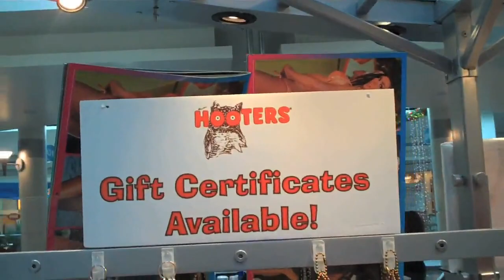Jamaal Chili' Al-Din's Hoops 227-Hooters Girls-Swimsuits-Bikini Models-NBA Mix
I Will Write 5 Book Reviews For You

I Will Write 500 Word Blog Post Or Article For You

I Will Write And Submit A Press Release To Search Engines

I Will Promote Your Link On Facebook To Over 1000 Friends

I Will Post 5 Comments On Your Blog Or Youtube Video